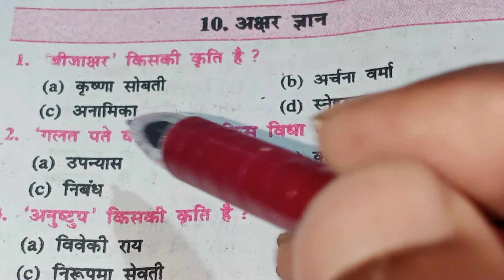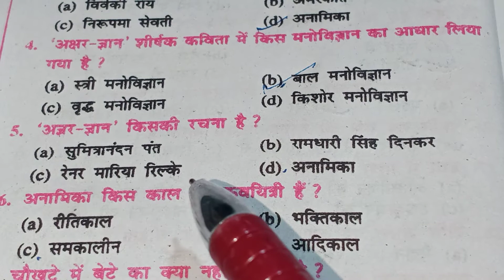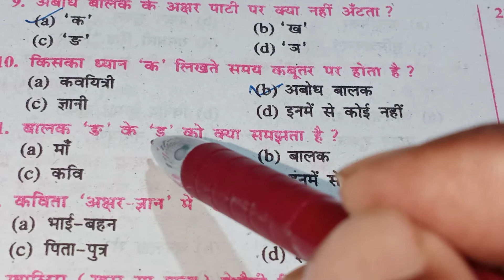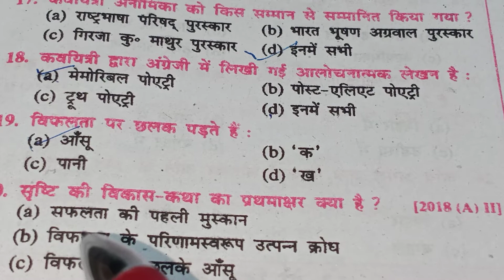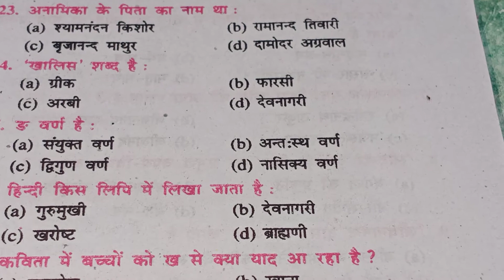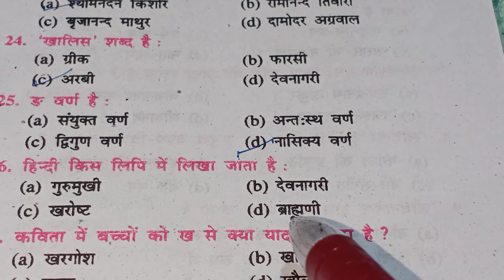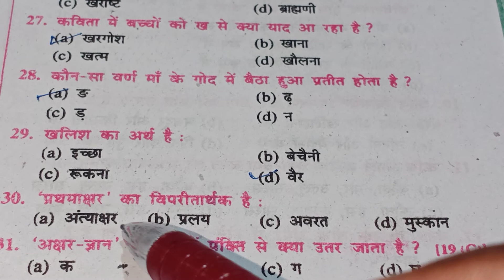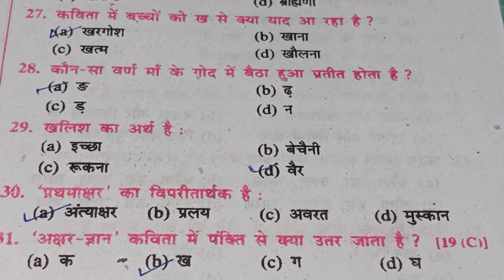10th class hindi. Hindi 10th class in motihari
10th class hindi. math 10th class in motihari.